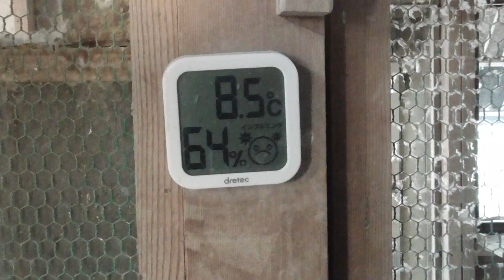21 3 5（金）強制舎外と締め出し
旗を振ってもその時だけ。